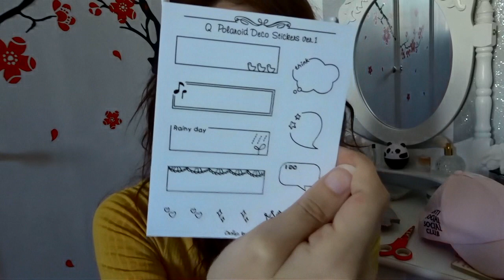HAUL ALIEXPRESS #17 con sorpresa sgradita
► CON COSA GIRO I VIDEO: Sony Hx80